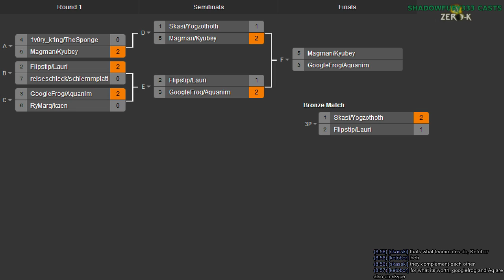2014/08/23 2v2 Tournament - Finals: GoogleFrog & Aquanim vs Kyubey & Magman - Zero-K [1/2]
Here we are at the finals, with the last tournament's winning team of Kyubey and Magman. Can they get two in a row?

I'm joined by Saktoth and FlorisXIV.

GoogleFrog & Aquanim vs Kyubey & Magman

Map 1: Iced Coffee v4.3 (Shields & Gunships vs Gunships & Cloaky)

Map 2: Ravaged v2 (14:15) (Cloaky & Gunships vs Shields & Jumpbots)

Map 3: Banana Valley (Light Vehicles & Air vs Air & Light Vehicles)

Map 4: Tartarus v7 (Cloaky & Gunships vs Spiders & Light Vehicles)

Map 5: Duck (Spiders & Cloaky vs Gunships & Air)